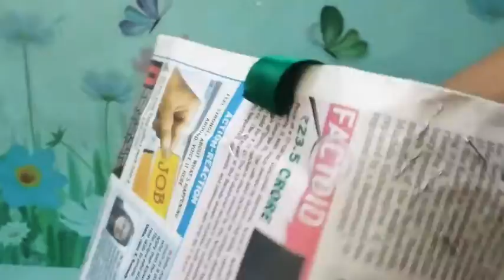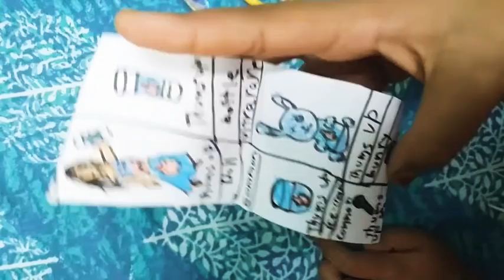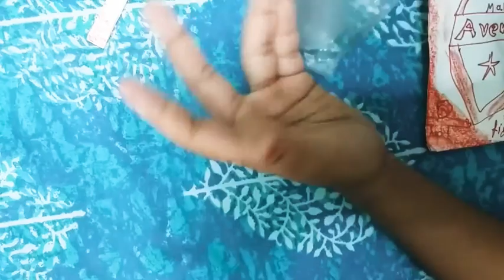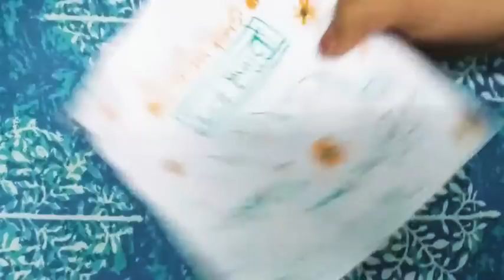Home made blind bags ! pt. 4